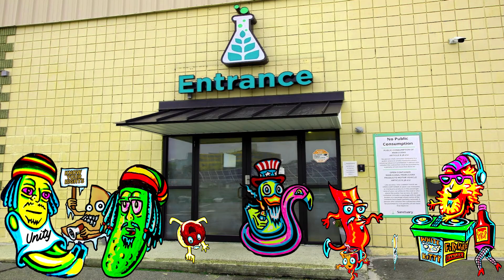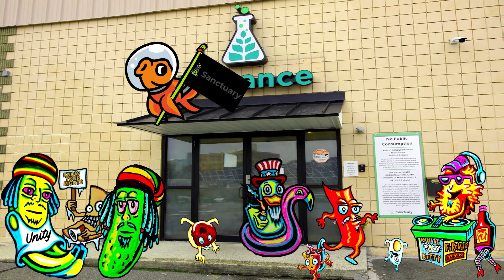Attack of the Foodies Pop Up at Sanctuary Medicinals Woburn July 3rd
Join us at Sanctuary Medicinals in Woburn, Massachusetts, on July 3rd for 'The Attack of the Foodies' pop-up event! Kick off your Independence Day Weekend with an exciting celebration featuring a wide range of exclusive merchandise, including plush buddies, hats, canvas art, art prints, air fresheners, and pint glasses. Don't miss the chance to participate in our giveaway for a rare limited edition Phat Jay plush buddy. Stock up on your favorite cannabis goodies and enjoy the festive atmosphere. It’s going to be a blast!